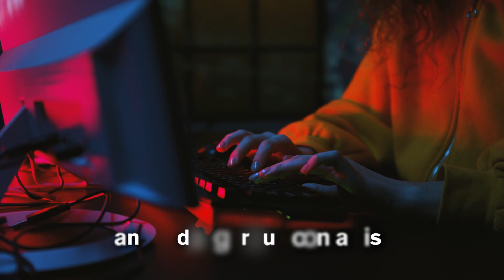David Baldacci — Simply Lies Book Trailer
The new psychological thriller from #1 New York Times bestselling author David Baldacci.

Mickey Gibson, single mother and former detective, leads a hectic life similar to that of many moms: juggling the demands of her two small children with the tasks of her job working remotely for ProEye, a global investigation company that hunts down wealthy tax and credit cheats.

When Mickey gets a call from a colleague named Arlene Robinson, she thinks nothing of Arlene’s unusual request for her to go inventory the vacant home of an arms dealer who cheated ProEye’s clients and fled. That is, until she arrives at the mansion to discover a dead body in a secret room—and that nothing is as it seems.

Not only does the arms dealer not exist but the murder victim turns out to be Harry Langhorne, a man with mob ties who used to be in Witness Protection. What’s more, no one named Arlene Robinson works at ProEye.

In the blink of an eye, Gibson has become a prime suspect in a murder investigation—and now her job is also on the line until she proves that she was set up. Before long, Gibson is locked in a battle of wits with a brilliant woman with no name, a hidden past, and unknown motives—whose end game is as mysterious as it is deadly.